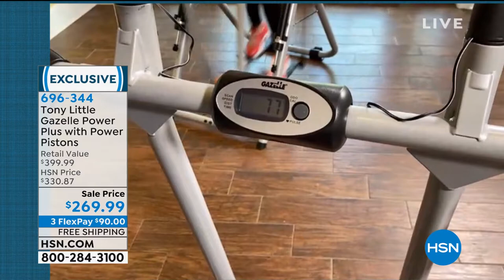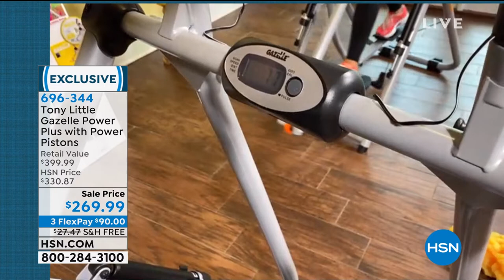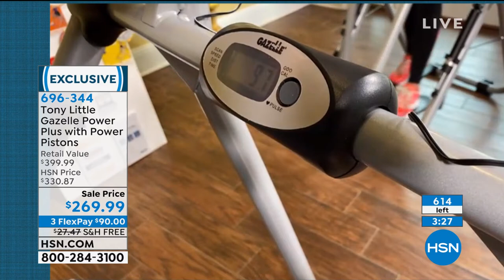Tony Little Gazelle Power Plus with Power Pistons with 6...